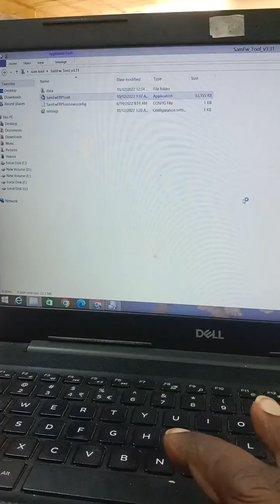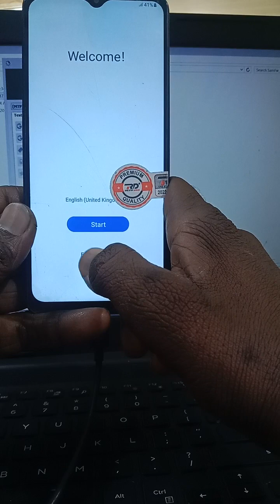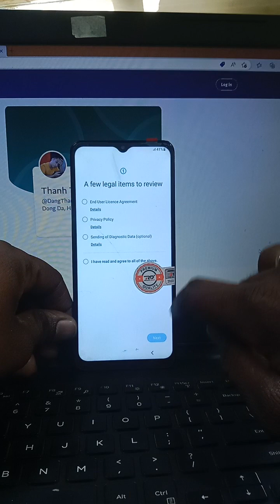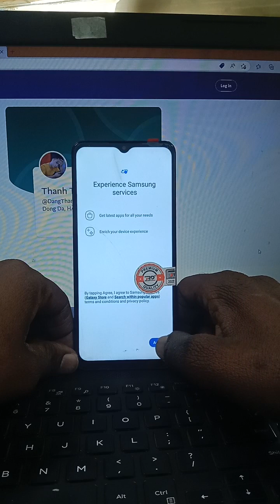SAMSUNG M02 SM - M022G DS GMAIL AND GOOGLE OR FRP BYPASS WITHOUT BOX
SAMSUNG M02  SM M022G DS  || GMAIL || AND  || GOOGLE || OR  || FRP
|| BYPASS WITHOUT  BOX || NO PC || NO APK ||